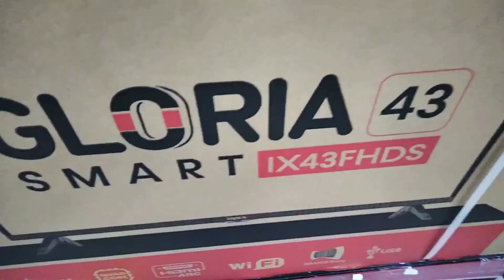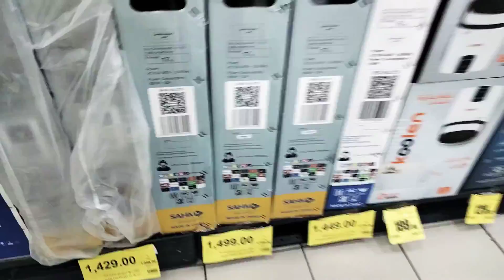Othaim Magical Discounts on Smart TV's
Magical discounts on Smart TV's @Abdullah Othaim supermarkets